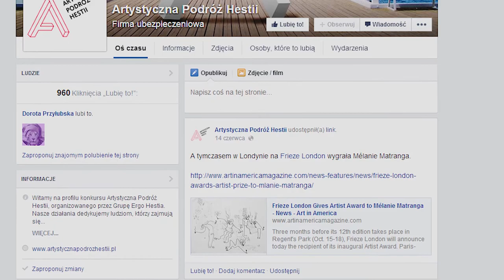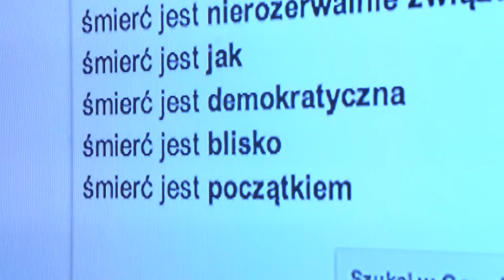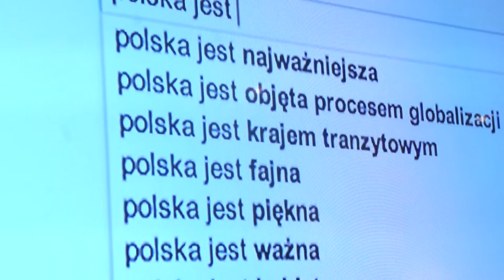Wernisaż 13. edycji konkursu Artystyczna Podróż Hestii w Domu Braci Jabłkowskich w Warszawie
Artystyczna Podróż Hestii już po raz trzynasty przyczyniła się do promocji młodych polskich artystów. Tym razem wystawa finałowa odbyła się w Domu Towarowym Braci Jabłkowskich w Warszawie.